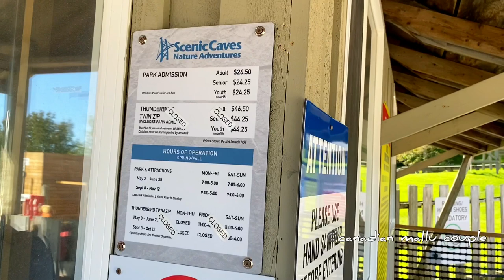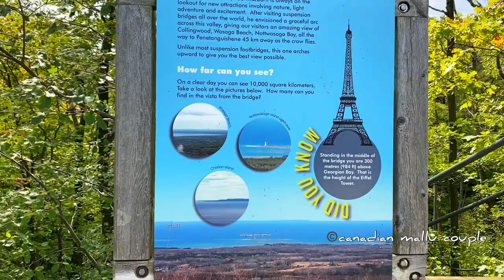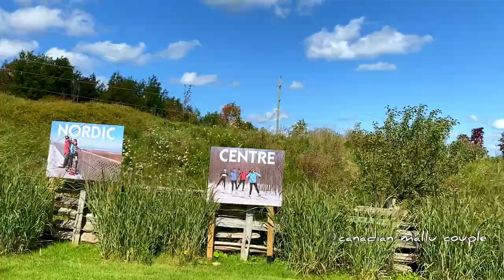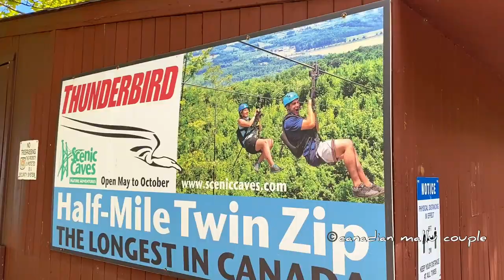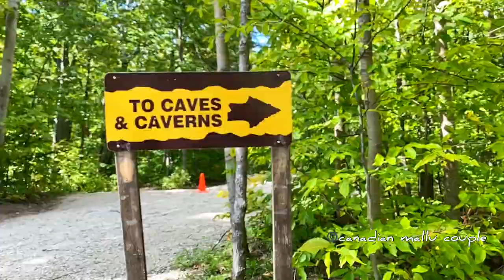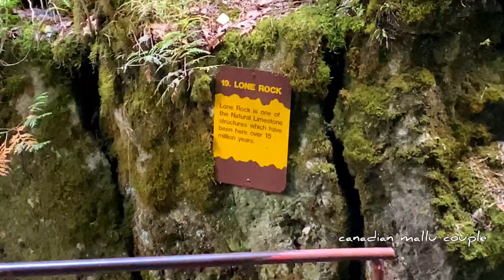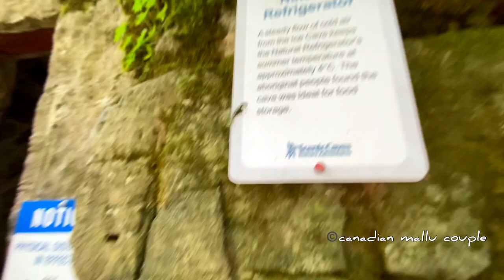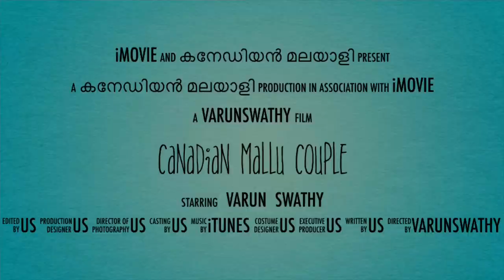SCENIC CAVES | LAST SUMMER TRIP | PART 2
LAST SUMMER TRIP OF 2020

*No mask was mandatory in any of these places.